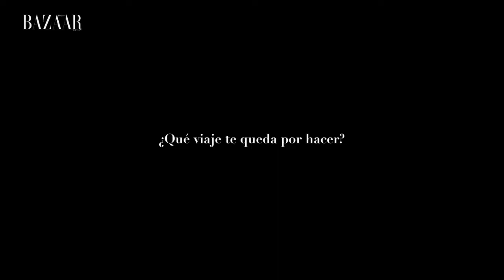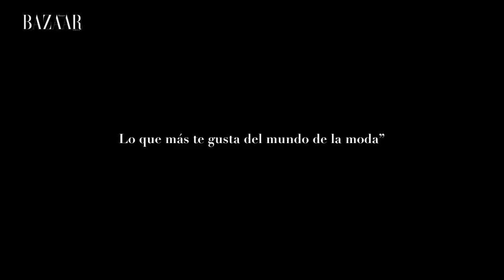Harper's Bazaar | Model: Alba Galocha | camera-studio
►More about camera-studio